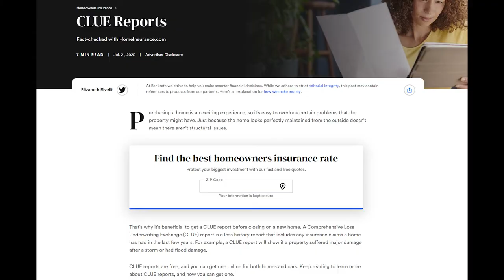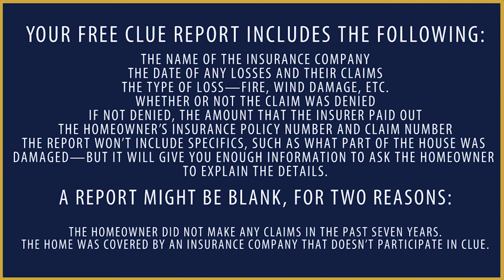The CLUE Report | Luxury Listing Specialist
What is ta CLUE report and how can it help both your buyer and seller clients? CLUE stands for “Comprehensive Loss Underwriting Exchange,” and it’s how most insurance companies submit their claim history. If someone’s buying a home and wants to know what kind of insurance claims are a part of that home’s recent history, that’s what the CLUE report provides. To find out more, watch this short video.

Michael LaFido
MarketingLuxuryGroup.com
LuxuryListingSpecialist.com
LuxuryListingPodcast.com